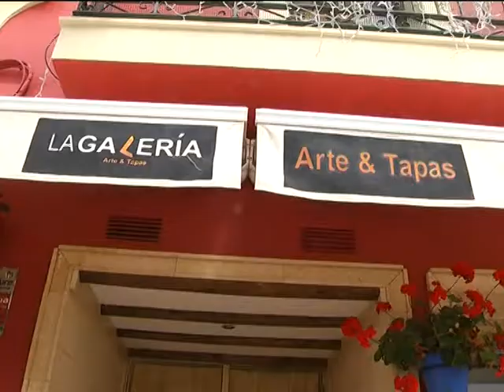RUTA DE LA TAPA